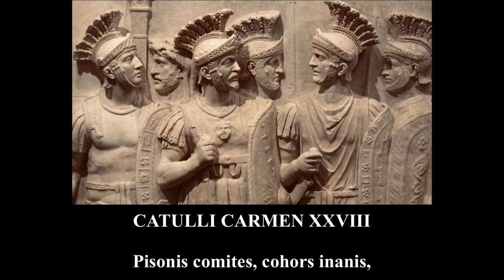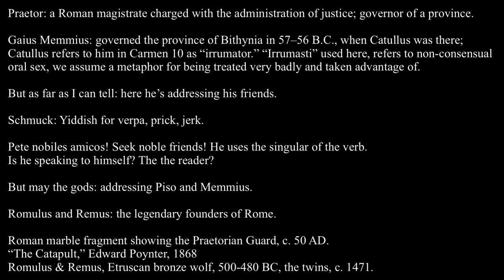Catullus 28 in Latin & English: Pisonis comites, cohors inanis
A sympathetic “letter” to his friends, Veranius and Fabullus, who are having no better an experience with Piso in Macedonia than Catullus had in Bithynia with Memmius.

Date: c. 55 BC
Meter: hendecasyllables

Piso: probably L. Calpurnius Piso Caesonius, Caesar’s father-in-law.

Cohors: a company of soldiers

Inanis: emptyhanded, but also useless, inane.

Your little packs: refers to how they’re being treated as foot-soldiers; they expected to be administrative staff.

Veranius & Fabullus: close friends of Catullus, whom we’ve met in Carmen 9, 12, 13.

Vappa: wine that has lost its spirit and flavor, here used to describe a worthless fellow, a good-for-nothing.

Praetor: a Roman magistrate charged with the administration of justice; governor of a province.

Gaius Memmius: governed the province of Bithynia in 57–56 B.C., when Catullus was there; Catullus refers to him in Carmen 10 as “irrumator.” “Irrumasti” used here, refers to non-consensual oral sex, we assume a metaphor for being treated very badly and taken advantage of.

But as far as I can tell: here he’s addressing his friends.

Schmuck: Yiddish for verpa, prick, jerk.

Pete nobiles amicos! Seek noble friends! He uses the singular of the verb. Is he speaking to himself? To the reader?

But may the gods: addressing Piso and Memmius.

Romulus and Remus: the legendary founders of Rome.

Artwork:

Roman marble fragment showing the Praetorian Guard, c. 50 AD.

“The Catapult,” Edward Poynter, 1868

Romulus & Remus, Etruscan  bronze wolf, 500-480 BC, the twins, c. 1471.

Catulli Carmen XXVIII

Pisonis comites, cohors inanis,
aptis sarcinulis et expeditis,
Verani optime tuque mi Fabulle,
quid rerum geritis? satisne cum isto
vappa frigoraque et famem tulistis?
ecquidnam in tabulis patet lucelli
expensum, ut mihi, qui meum secutus
praetorem refero datum lucello?
o Memmi, bene me ac diu supinum
tota ista trabe lentus irrumasti.
sed, quantum video, pari fuistis
casu: nam nihilo minore verpa
farti estis. pete nobiles amicos!
at vobis mala multa di deaeque
dent, opprobria Romuli Remique.

Comrades of Piso, emptyhanded cohort,
your little packs bound and ready for action,
most excellent Veranius and you, my dear Fabullus,
how are you managing? Have you endured enough
cold and hunger with that good-for-nothing?
Is there anything at all of gain in the books, apart from your expenses,
like me, who, having followed my praetor,
bring back as profit only what I’ve given out.
O Memmius, well and long, as I lay on my back,
with that entire ram of yours you sluggishly abused me.
But as far as I can tell, you two have suffered the same fate.
For you have be stuffed by no less of a schmuck.
Go ahead, chase after noble friends!
But may the gods and goddesses
bring a multitude of evils upon you,
disgraces to Romulus and Remus.

Translation DWA
Fez, 2/15/21